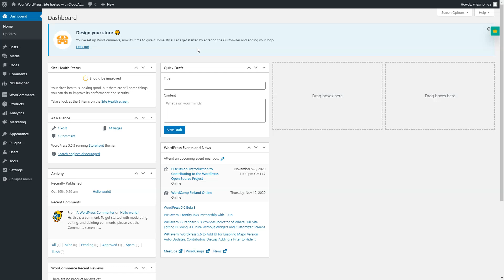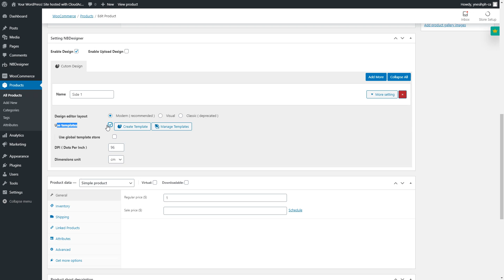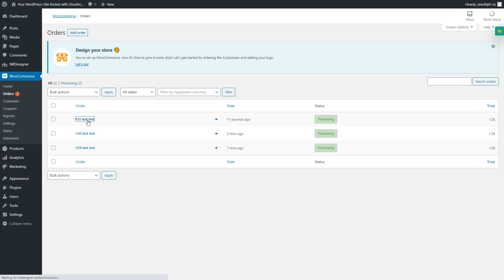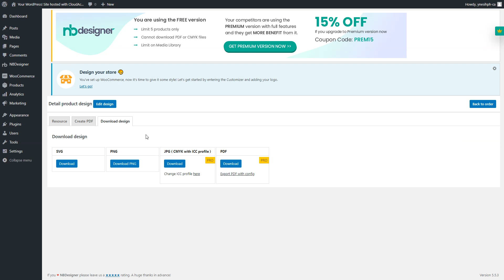How to add order number and current date to template for NBDesigner Wordpress printing plugin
This video demo customize function show how to add Order Number and Issue Date (current date) to Online Design template.